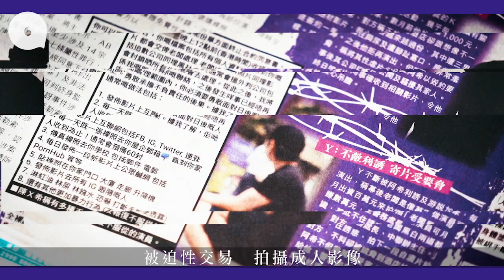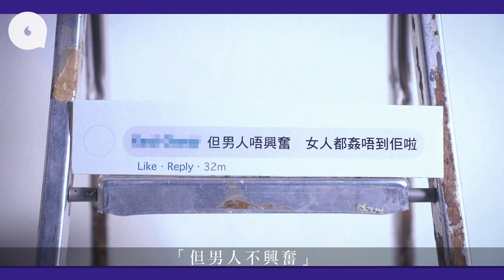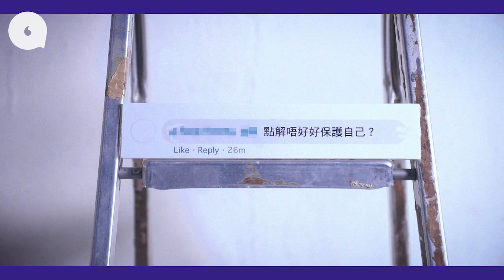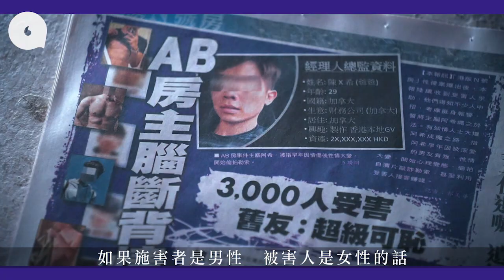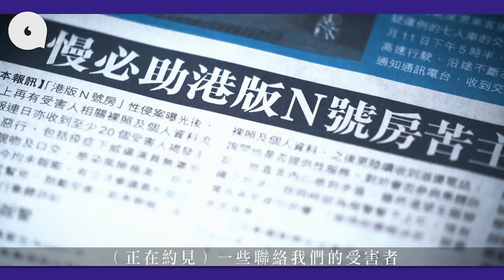籽想教慾：「港版N號房」的二度傷害 慢必陳志全透露童年被性侵：不要嘲笑和責備(果籽)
近日上演的「AB號房」事件，被喻為是「港版的N號房」，事件中逾300名男性疑似被性侵，還被主謀威逼利誘下進行性交易，拍攝成人影像。然而令人意外的地方是，在該條新聞底下有許多人留言，不約而同地指出「竟然係男人被性侵？」，似乎覺得男性被性侵，是一件不可思議的事，或最起碼不是生活中尋常可見的案例。

這次果籽欄目《籽想教慾》請來了慢必，立法會議員陳志全，為我們拆解「男性被性侵」的種種迷思，而在回應他對「AB號房」事件的看法時，他更談及自己小時候，曾被性侵和二度傷害的經歷，奉勸大眾對性侵受害者，不要嘲諷，更不應責備。

相關影片:
【港版國安法】續領英國BNO懶人包加疑難解答 持BNO入唔到日本境因印錯國籍
【逃走他鄉】BNO移民英國$12,000租三層獨立屋 銀行中層變餐廳侍應 居英權二代：要接受由低做起！
【街市尋寶】旺角明星海鮮檔 罕見有證蘇眉＋當造黃油蟹＋刺身 仲有上門煮海鮮服務！(飲食男女)